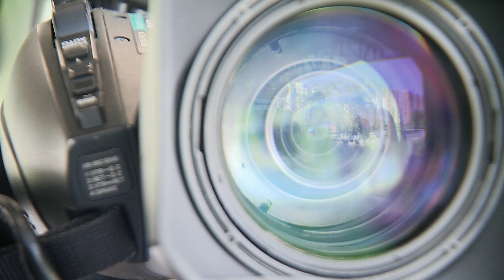Novedades en nuestro sistema informativo - Telemedellín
Desde las 6:00 a. m.  a 9:00 a. m., el sistema multiplataforma y multiformato estará informando los hechos más importantes de Medellín y el Valle de Aburrá. El cambio dará paso a la pluralidad y a las historias de ciudad